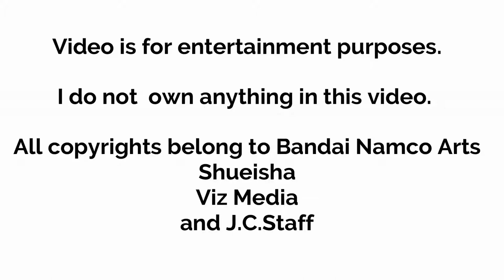Saitama second disciple after Saitama defeat Gouketsu Season 2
Suiryu almost died after having a great fight with Gouketsu..Luckily Saitama arrived.